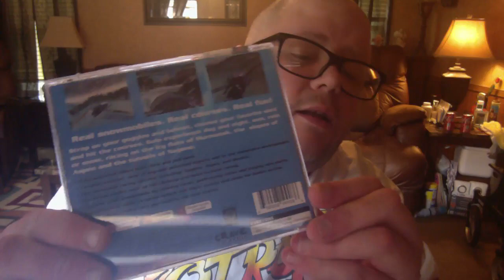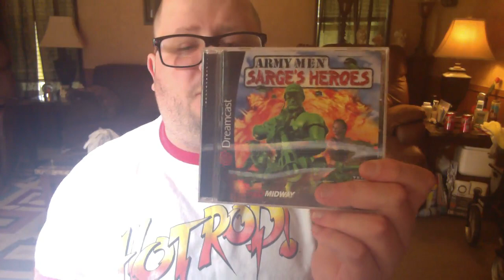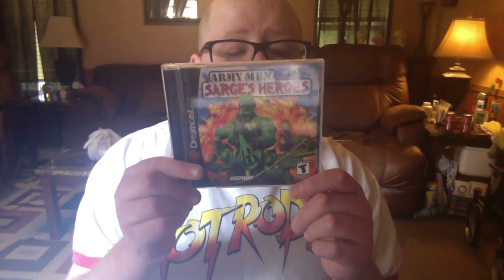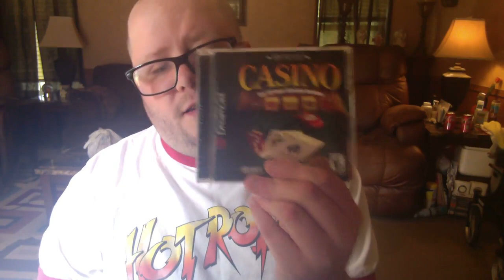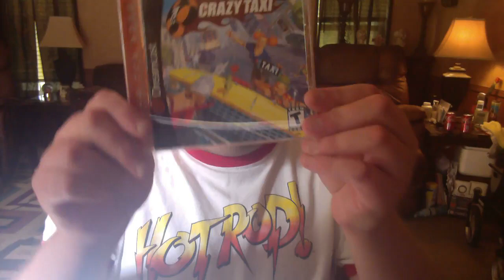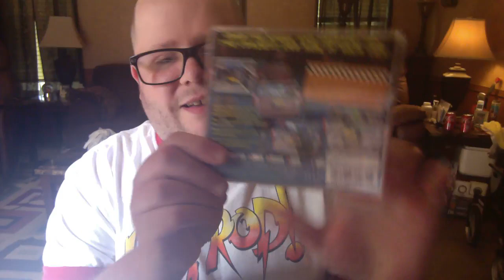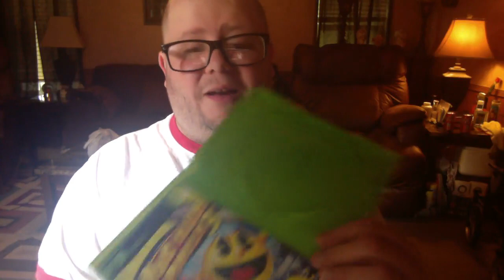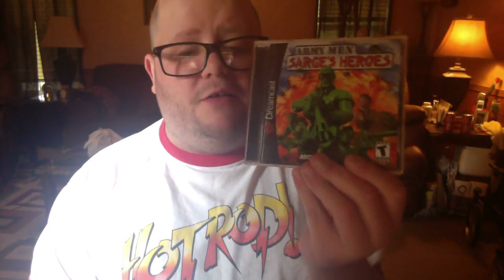7 Video Games That I Got Recently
Hi everyone, in this latest video of mine, I show y'all a total of 7 video games that I added to my video game collection recently.
I got one PlayStation 5 game, one PlayStation 1 game, two games on the Original X-Box, and three Sega Dreamcast games, which totals up to 7 games! :)

All of these games are very fun and awesome games to play and I highly recommend all 7 of these games! Some of these games are some of the best ever such as Crazy Taxi, Wolfenstein, and more! This was originally recorded on my computer and added to my TheVideoGamer64 channel on this website on June 11th, 2023. I hope y'all enjoy this video of mine everyone! Enjoy everyone and keep on gaming!

Note: The Sega Dreamcast, It's Still Thinking! :)